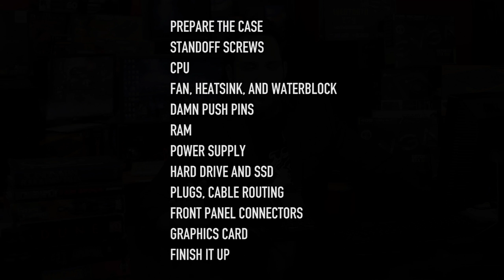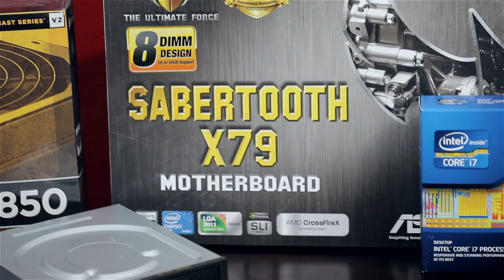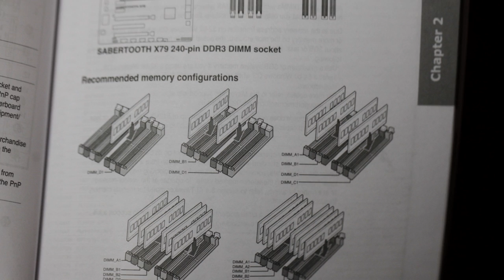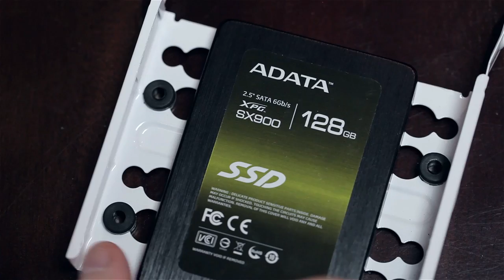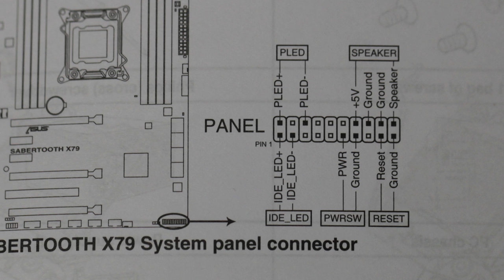How to Build a PC: The Ultimate Guide from Tek Syndicate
There are a lot of "how to build a PC" videos online. We wanted to create one that covered just about everything in 15 minutes. We also wanted to create the most HD video ever! Hopefully, this will help you with you next build!